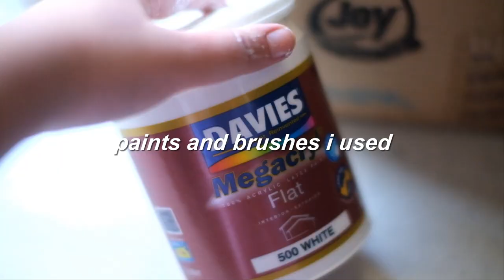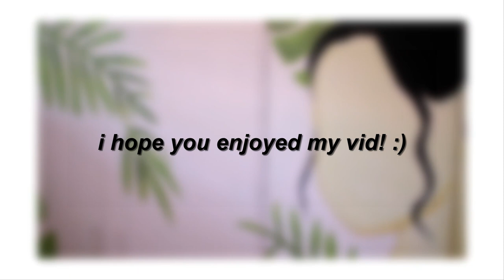PAINT WITH ME: tropical leaves painting 🎨🌿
hello! I’m not a professional nor an artist hahaha my painting may not be perfect but I’m still showing it to you guys because I am still very proud of my achievement. —

♡ xoxo, Dindin.